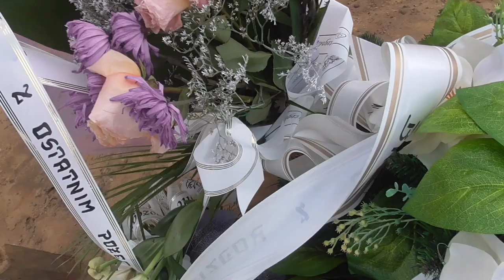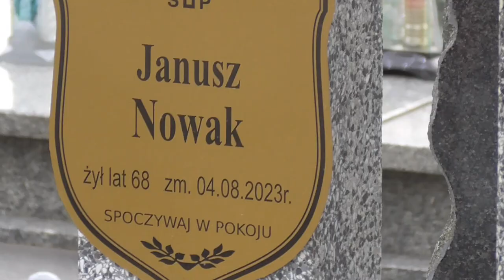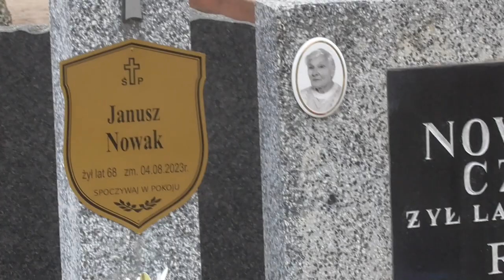Groby zmarłych aktorów z Ełku- Łysego , Gieniusi i Janka.